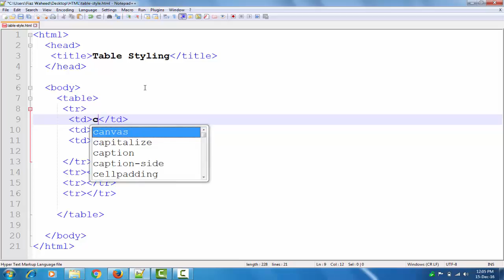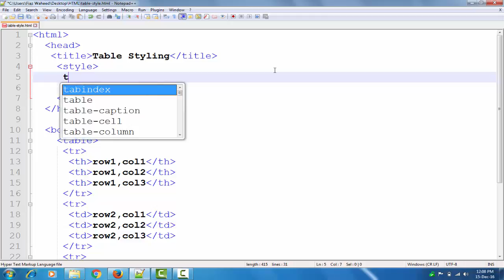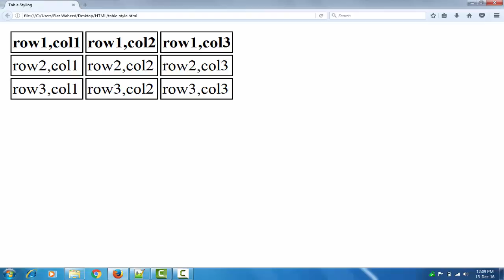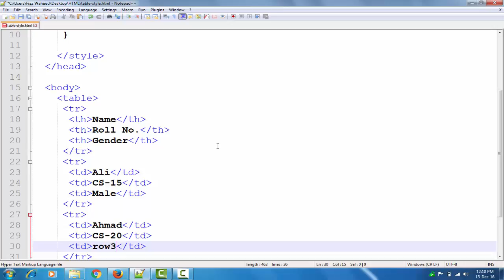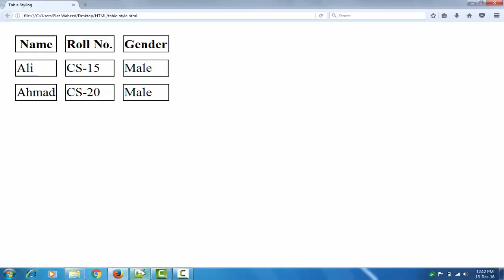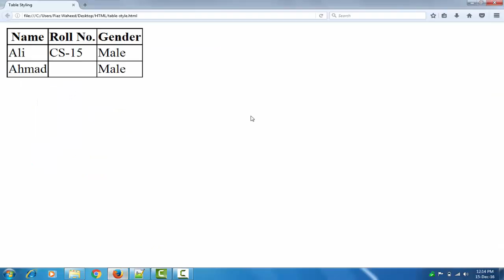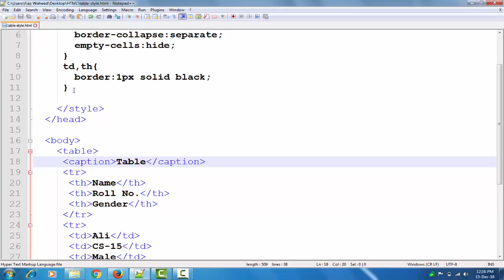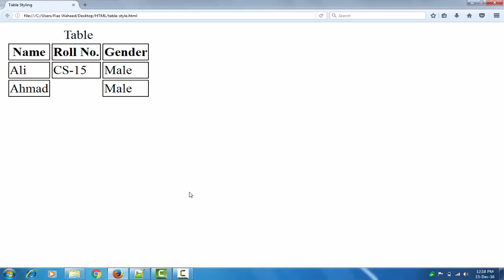Styling Tables,Part-1|Lec-24|CSS tutorial for beginners in Urdu/Hindi